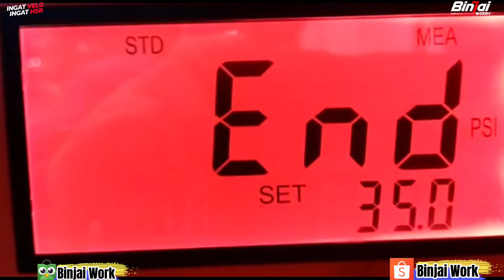MODIF AYLA MAKIN SPORTY PAKAI VELG PALANG DARI HSR || BINJAI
BINJAI WORK TOKO VELG DAN BAN MOBIL TERLENGKAP DAN TERMURAH DICINERE DEPOK PROMO&FASILITAS GRATIS DITOKO KAMI:
*GRATIS PASANG,BALANCIJG,NITROGEN
*PROMO KREDIT CICILAN BUNGA 0%
~ KARTU KREDIT
~ HOMO KREDIT ~KREDIVO
~AKULAKU
~INDODANA
*PROMO SPOORING 3D 100K(HARGA NORMAL 150K)
*PROMO CASHBACK SETIAP HARI DITOKO
*GRATIS WAIFI TEH BOTOL DITOKO
*TERIMA TUKER TAMBAH{WAJIB KE TOKO}
KUNJUNGI TOKO KAMI DI: